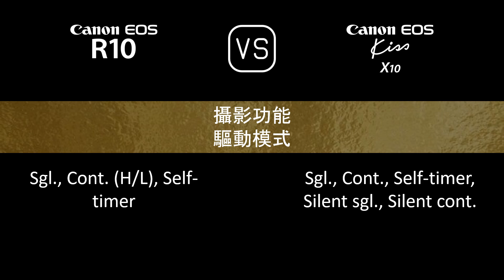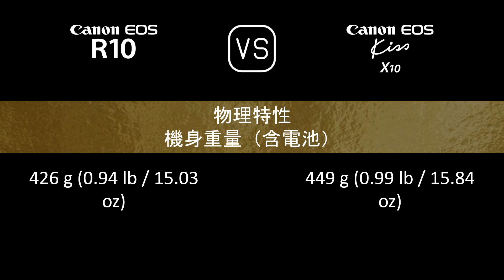Canon EOS R10 與 Canon EOS Kiss X10 的規格比較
本片是 Canon EOS R10 與 Canon EOS Kiss X10 的功能概述和規格比較 (comparison of specifications)，希望對您有所啟發。感謝您的支持。

00:24 推出
00:32 機身
00:41 影像感測器
01:05 影像
01:21 光學與對焦
01:50 屏幕
02:10 取景器
02:26 攝影功能
03:27 錄像功能
03:43 儲存
03:47 連接性
04:16 物理特性
04:36 雜項